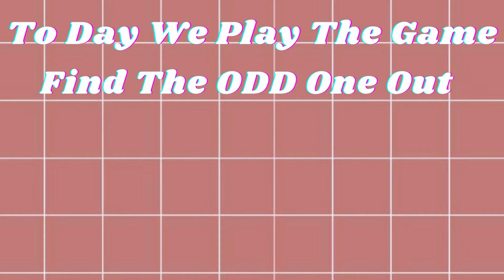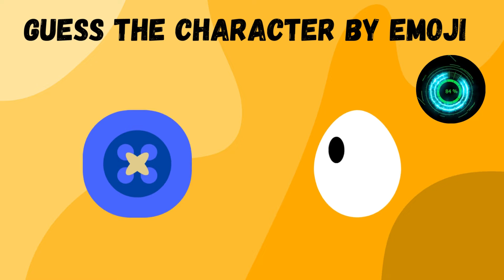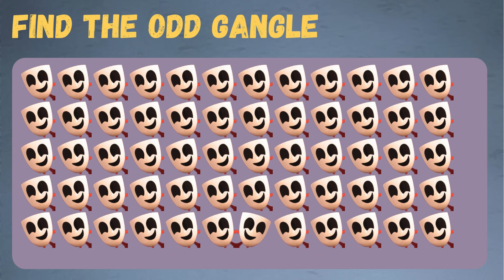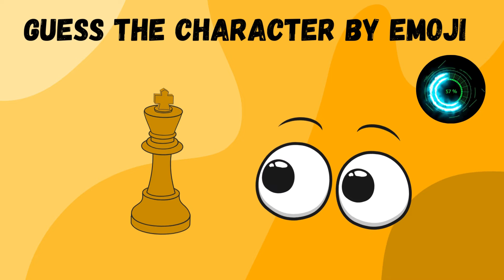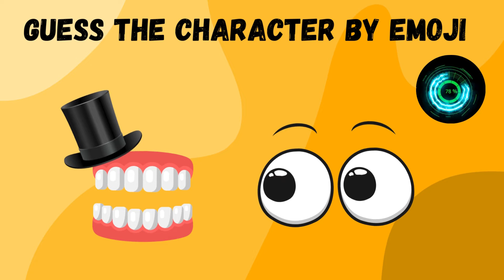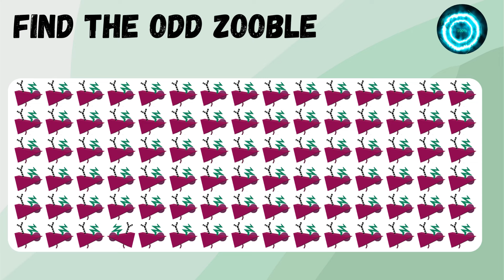Find the ODD One Out - The Amazing Digital Circus Edition! 🎪🎉 26 Ultimate Levels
🎩 Welcome to the Amazing Digital Circus Edition of our ADC Quiz! It's an emoji extravaganza where you get to test your observation skills and find the odd one out in a whirlwind of fun and colors. 🌈

🔎 Are your eyes sharp enough to find the odd Pomni out? Can you guess characters like Ragatha, Zooble, Jax, and Caine just by their emojis? This is your chance to prove it in our Emoji Quiz!

🐰🤖 Each level of this emoji challenge gets more intriguing as you try to spot the odd emoji out, guess the real character, and find the difference in a sea of similar-looking emojis. It's not just a test of observation but a playful journey through the whimsical world of The Amazing Digital Circus.

🎪 Highlights of the Quiz:
• 26 thrilling levels of finding the odd emoji out.
• Special appearances by your favorite ADC characters like Pomni, Ragatha, Zooble, Jax, and Caine.
• A mix of easy and challenging levels to test how good your eyes really are.
• Fun emoji puzzles like 'find the odd Pomni out' and 'guess the character by emoji.'

Are you ready to guess by emoji and spot the odd emoji out?